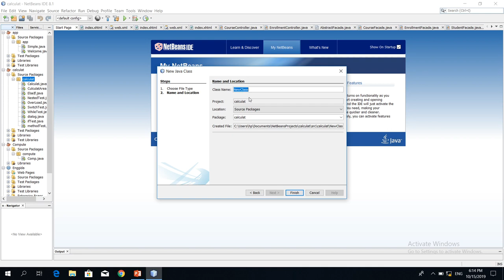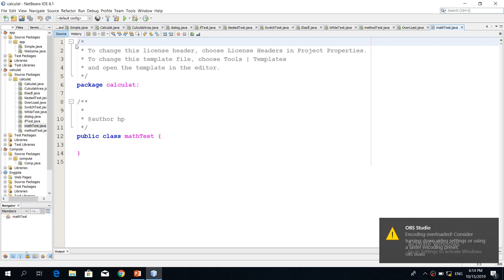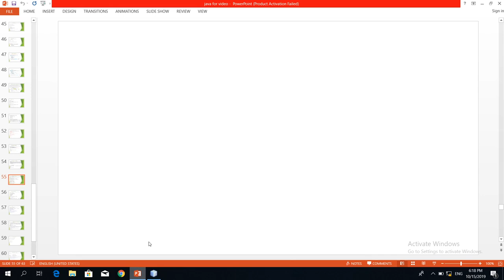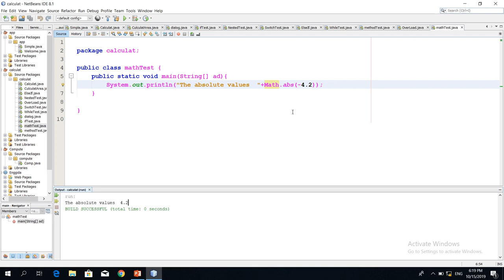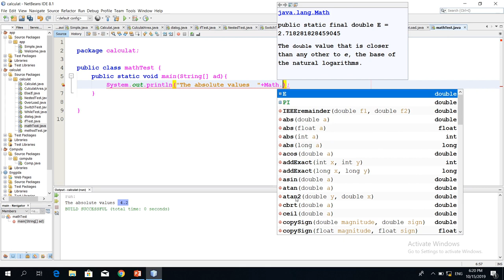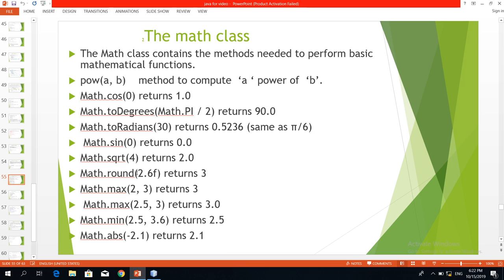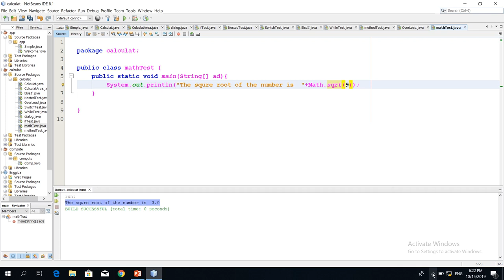java math class tutorial for beginner in amharic video 8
java math class tutorial for beginner in amharic
java math class
math class tutorial for beginner
java math class tutorial -full course
birhanu show